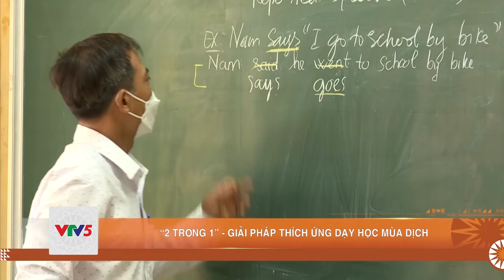“2 TRONG 1” - GIẢI PHÁP THÍCH ỨNG DẠY HỌC MÙA DỊCH | VTV5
Nhằm hạn chế tối đa tình trạng học sinh gián đoạn đến trường do ảnh hưởng dịch bệnh, nhiều mô hình sáng tạo trong dạy và học đã được ngành giáo dục tỉnh triển khai, trong đó có mô hình lớp học “2 trong 1”.